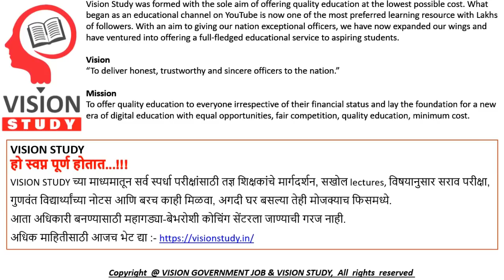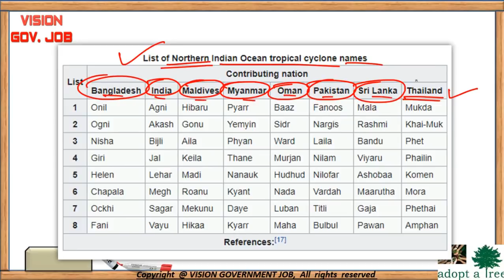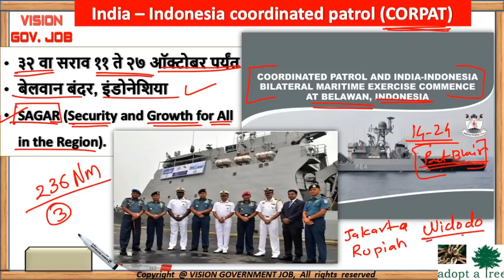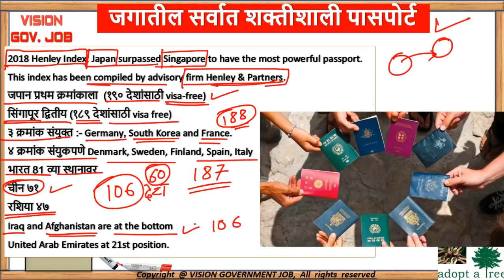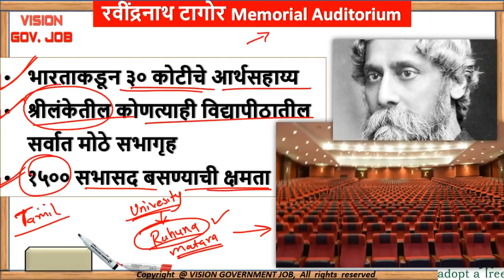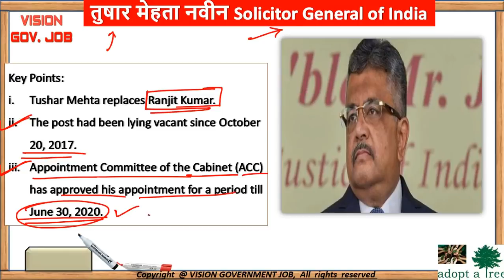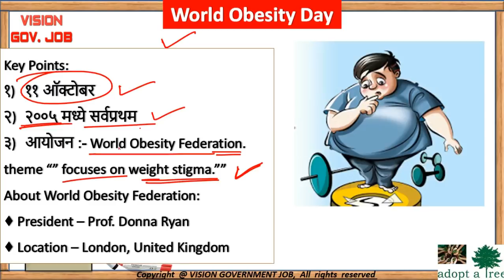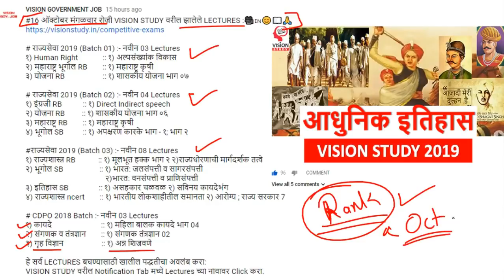October 2018 current affairs | 11-15 ऑक्टोबर चालू घडामोडी | for mpsc/upsc/cdpo/sti/psi/asst/talathi